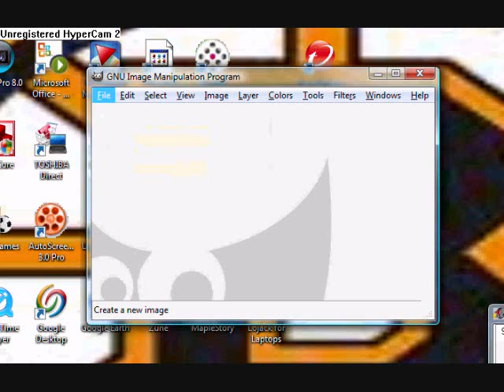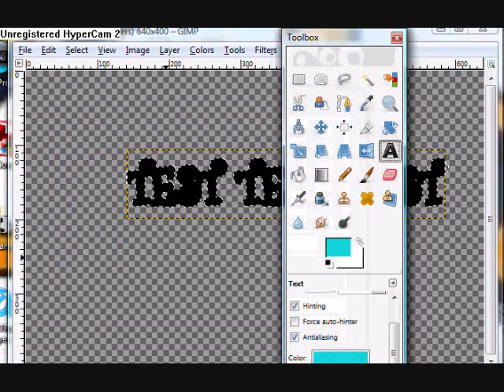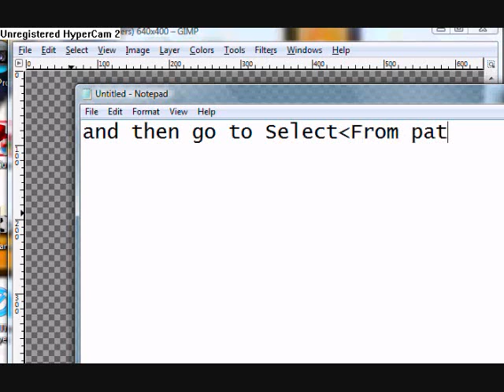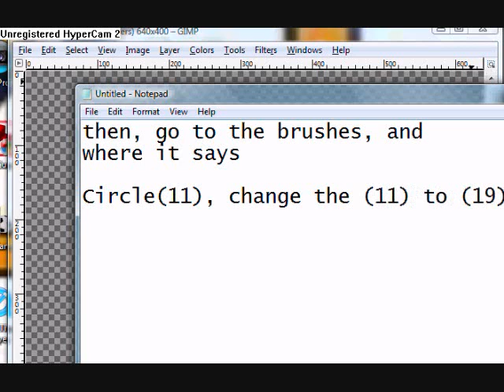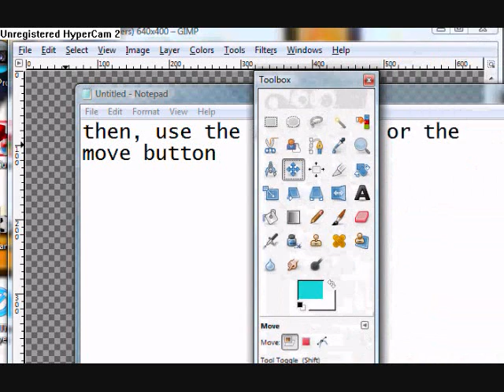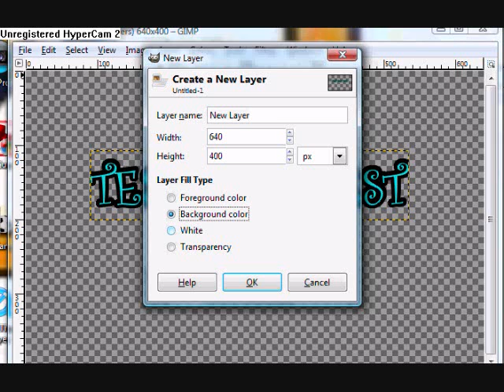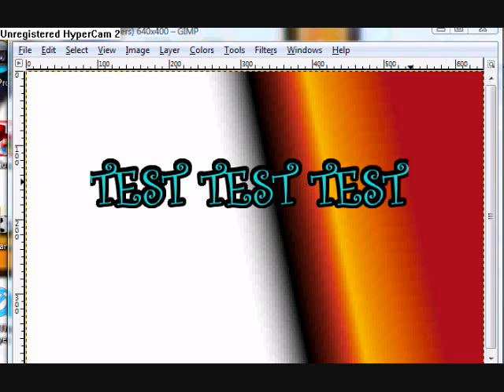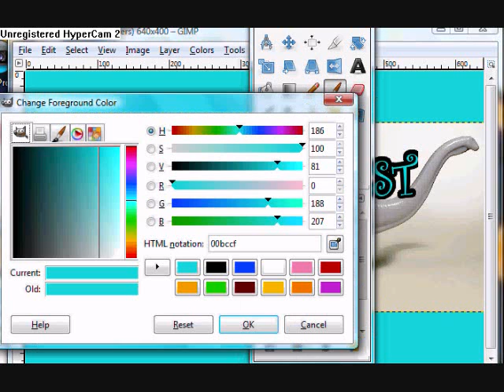GIMP Tutorial- Layered Text, Adding Pictures, Transparant Text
Suckish tutorials on how to do layered text, transparant text, and adding pictures for backgrounds and whatnot.

~Sarah

I do not claim copyright or ownership to the music and software used in the making of this video.